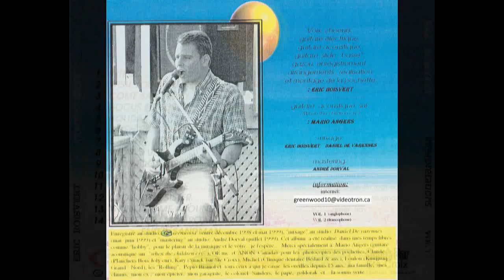Eric Boisvert /Intro (1999)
Eric Boisvert / musicien-chanteur et interprète de la région de Québec. Cet album d'interprétation de 14 chansons a été enregistré avec un petit séquencer et un multi-track de l'époque en 1999...bonne écoute !

Eric Boisvert / singer-songwriter and interpreter from Quebec City. This album of interpretation of 14 songs was recorded with a small sequencer and a multi-track of the time in 1999 ... good listening !